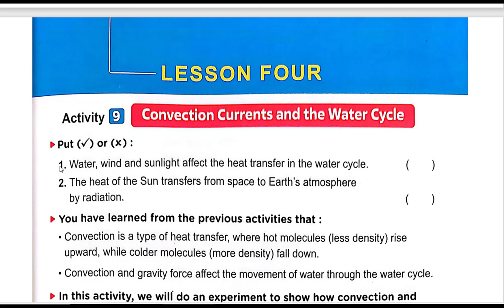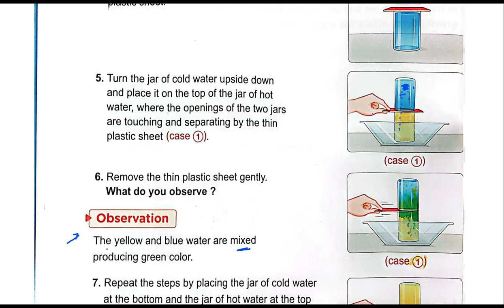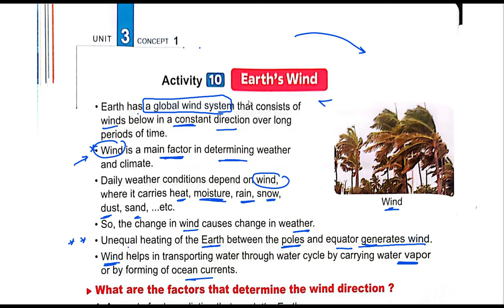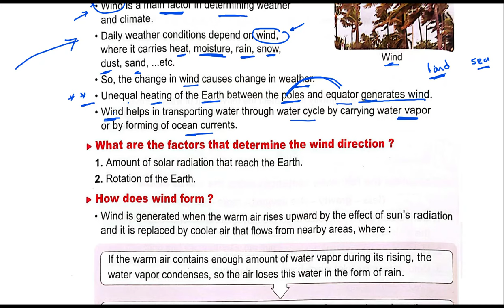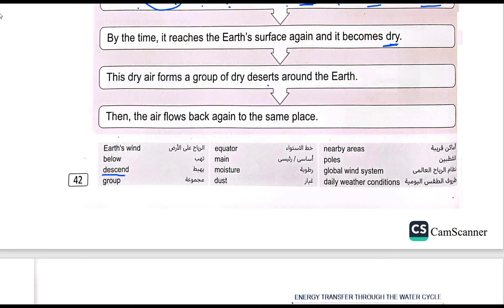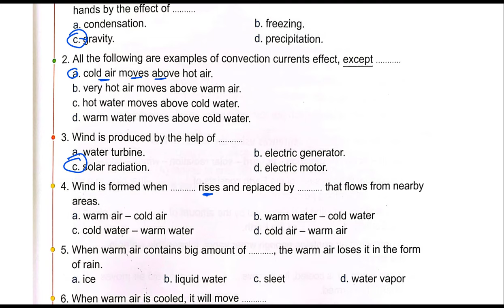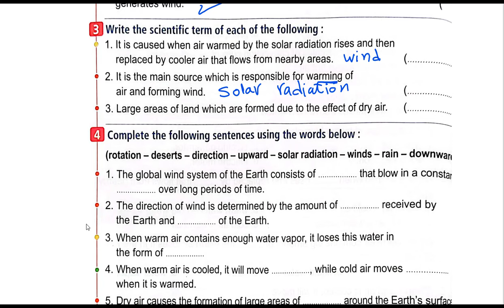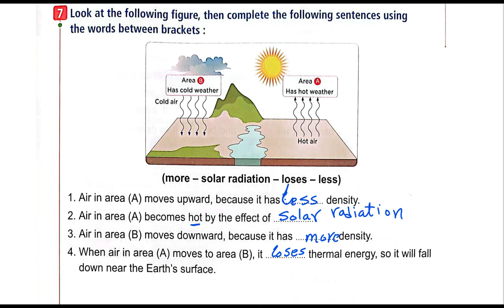شرح ساينس المعاصر المنهج الجديد الترم الثانى science unit 3 concept 3.1 lesson 4 second term y6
لينك التليجرام